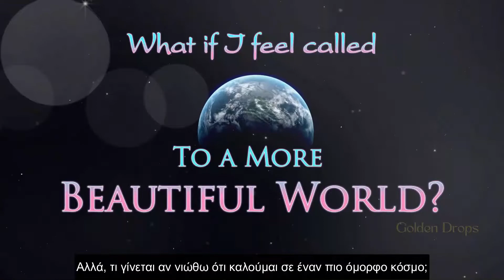33 Σοφία πίσω από τις Χρυσές Σταγόνες - Νέβιλ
Η κάθε μας σκέψη αφήσει ένα αποτύπωμα στον εγκέφαλό μας, σαν τα χνάρια πάνω στο φρεσκοστρωμένο χιόνι. Προκειμένου να ανταποκριθούμε στο κάλεσμα ενός πιο όμορφου κόσμου, επιλέγουμε όμορφες σκέψεις και αισθήματα, με τα οποία η αγάπη έχει τη δύναμη να φέρει αλλαγές.

Αυτή η πρωτοβουλία στοχεύει στο να αναδύει αισθήματα και όψεις της ομορφιάς της ανθρωπότητας και του πλανήτη στον οποίο ζούμε. Οι άνθρωποι προσκαλούνται να αγγίξουν την ομορφιά του προσωπικού τους περιβάλλοντος και να τη μοιραστούν ως Χρυσές Σταγόνες μέσω των μέσων δικτύωσης, με τη μορφή βίντεο μικρού μήκους, με φωτογραφίες και ποιήματα, με φράσεις κλπ. Όταν αυτές οι Χρυσές Σταγόνες ραίνουν τον κόσμο, παράγονται αισθήματα  ελπίδας. Η ελπίδα ανοίγει τον νου ώστε να δει νέες δυνατότητες και ενεργοποιεί ένα αίσθημα προσωπικής επιρροής στην κατάσταση του κόσμου. Αυτές οι Χρυσές Σταγόνες γεμίζουν την ατμόσφαιρα με κραδασμούς που θα φέρουν έναν όμορφο κόσμο πιο κοντά, έτσι με αυτόν τον τρόπο συνειδητά δημιουργούμε έναν όμορφο κόσμο.

Our every thought leaves an imprint in our brains, like footsteps on freshly fallen snow. In order to answer the call for a more beautiful world, we can choose thoughts and feelings of beauty, of which love has the power to bring about change.

Golden Drops - engaging hearts and minds to shine light on beauty and consciously create a beautiful world. This initiative aims to emerge feelings and visions of the beauty of humanity and the planet we are living on. People are invited to catch beauty in their own personal surroundings and share it as Golden Drops through social media, in the form of short videos, photos, poems, words, quotes, etc. When these Golden Drops shower the world, feelings of hope are generated. Hope opens the mind to see new possibilities and stimulates a sense of personal influence on the state of the world. These Golden Drops fill the atmosphere with vibrations to bring a beautiful world closer, so in this way we consciously create a beautiful world.